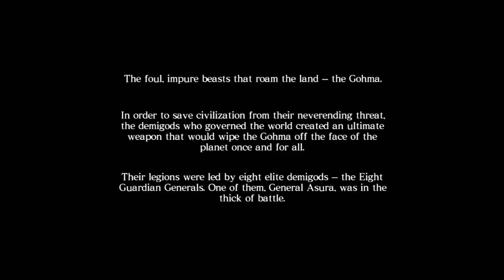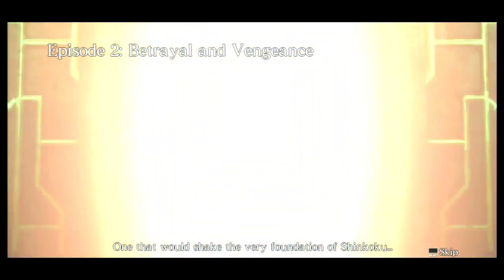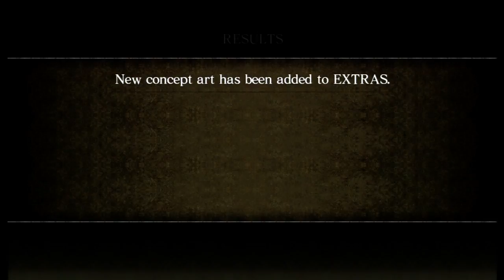Asura's Wrath and Chill (1)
Starting a great game.